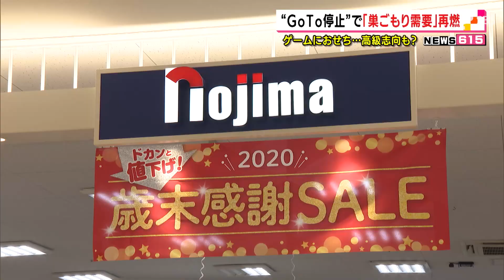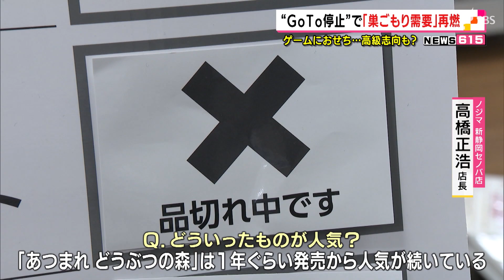“ＧｏＴｏ停止”で巣ごもり需要再燃（静岡県）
年末年始の過ごし方に変化が出てきているようです。今、県内では楽しく家で過ごすためのアイテムが売れ行きを伸ばしています。背景にあるのはＧｏＴｏトラベルの停止。これをチャンスに変えようと勝負をかける人たちがいます。

‹井浪直人記者›「家電を扱うこちらの店では、巣ごもり需要で売り上げが大変伸びていて、こうしたテレビも例年の２倍売れているということなんです」
　こちらの家電量販店では、巣ごもり需要でテレビやブルーレイレコーダーなどの１１月の売り上げが２倍に。他にも、リモートや家で音楽を聴く需要が伸びたことでイヤホンなどの売り上げがアップしているといいます。
‹ノジマ新静岡セノバ店　高橋正浩店長›「こちらがゲームコーナー。（Ｑ、ゲームソフトは人気？）巣ごもり需要が始まってから、入ってきたらすぐに商品がなくなってしまうような状況が半年以上続いている。ゲームソフトに関していうと、うちでいえば（売り上げ）２倍３倍が常に続いている」
　あまりの人気に、店内にはこんなものまで設置されていました。
‹ノジマ新静岡セノバ店　高橋正浩店長›「ボードでゲームの在庫状況を示しているが、ほとんど入荷してもご覧のとおり、すぐに品切れになってしまいご迷惑をお掛けしている。（Ｑ、どういったものが人気？）“あつまれどうぶつの森”は１年ぐらい発売から人気が続いている。ご家族で楽しめる、後は体を動かせる、この２つがキーワード」
　中でも家族でできるゲームや家で体を動かせるゲームは、年末年始にはさらに売り上げが伸びると予想されています。その理由が…。
‹菅義偉首相›「年末年始において最大限の対策をとるため、今月２８日から来月１１日までの措置として、ＧｏＴｏトラベルを全国一斉に一時停止することとします」
　１２月１４日、菅総理が発表したＧｏＴｏトラベルの全国一時停止です。ＧｏＴｏトラベルの停止が年末年始に重なり、家で連休を過ごす人が増えることは大きな追い風となるため、こちらの店では在庫の確保を進め、年末年始に勝負をかける態勢です。
‹ノジマ新静岡セノバ店　高橋正浩店長›「（ＧｏＴｏ停止は）商売としては前向きに捉えるべきだと思っている。政府からのメッセージは家にいようということ。僕らは家電を取り扱っている商売なので、家電で少しでもお客様に明るい話題を与えられるように、できることを精いっぱいしようと思っている」
‹菅義偉首相›「年末年始、帰省については慎重に検討していただき、みなさんが落ち着いた年明けを過ごすことができるよう、何卒ご協力をお願い致します」
　また、２０２０年は帰省がない年末年始になりそうですが、そんな中人気を集めているのがおせち料理です。
‹店員›「少々お待ち下さい。ほとんど無くて申し訳ないです」
‹客›「もうないので、今探してくれている」
　新型コロナ対策もあるのか、少人数で楽しめる小ぶりなものが人気で、すでに売り切れの品も。帰省ができずに会えない家族に送る人も多いということで、注文数は２０１９年に比べ３割増えました。
‹松坂屋上野店　平墳浩之さん›「今年旅行に行かないという方も多いので、その分少し良いおせちをということで、高額なおせちも反応がすごくいい」